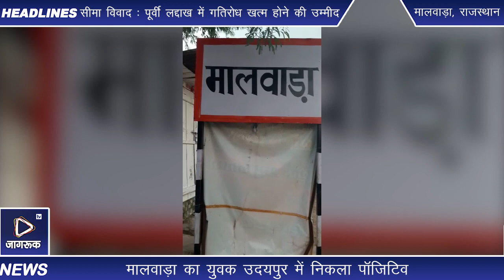Jagruk TV : मालवाड़ा का युवक उदयपुर में निकला पॉजिटिव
रिपोर्टर प्रकाश राठौड़
मालवाड़ा -  रानीवाड़ा तहसील के मालवाड़ा कस्बे में एक युवक कोविड पॉजिटिव होने की जानकारी मिली है मुख्य चिकित्सा एवं स्वास्थ्य अधिकारी डॉ गजेंद्र सिंह देवल ने बताया कि उदयपुर स्वास्थ्य विभाग से प्राप्त सूचना अनुसार मालवाड़ा निवासी व्यक्ति की उदयपुर में कोरोना जांच रिपोर्ट पॉजिटिव प्राप्त हुई है मालवाड़ा निवासी व्यक्ति 6 मई को पुणे से मालवाड़ा आया था एवं 5 जून को अपने रिश्तेदार का उपचार करवाने उदयपुर गया जहां दोनों की कोरोन संक्रमण जांच की गई जिसमें व्यक्ति के रिश्तेदार की रिपोर्ट नेगेटिव एवं उसकी कोरोना जांच रिपोर्ट पॉजिटिव आईं कोविड पॉजिटिव मरीज फिलहाल उदयपुर ही हैं। रानीवाड़ा मालवाड़ा हेल्थ विभाग की टीम ने उसके घर पहुंच कर उसके भाई व परिवार को क्वॉरेंटाइन करने की कार्रवाई शुरू कर दी है ।

फोटो कैप्शन- उदयपुर में कोरोना पॉजिटिव रिपोर्ट आने के बाद मालवाड़ा परिवार वालों से जानकारी लेती पुलिस।

Jagruk TV